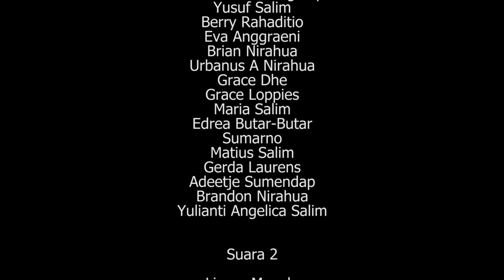Berkat KemurahanMu - Paduan Suara Sektor III GPIB Maranatha Bandung